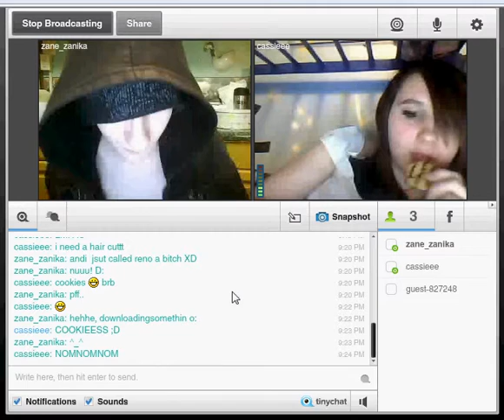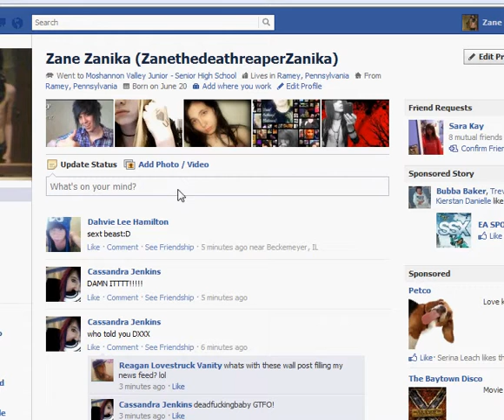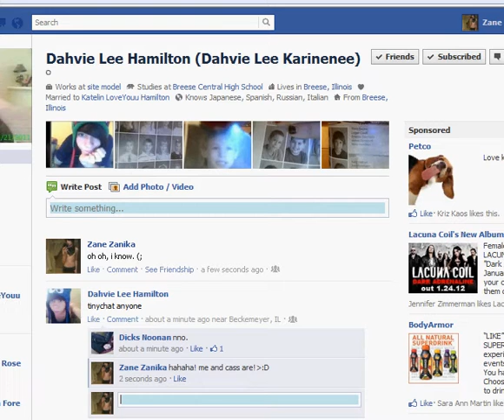tinychatt!!;D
Tinychatting/fb with my bestfriend/trampy whore. (;